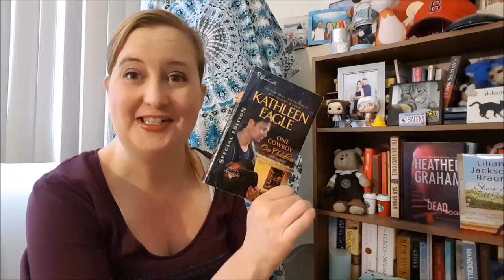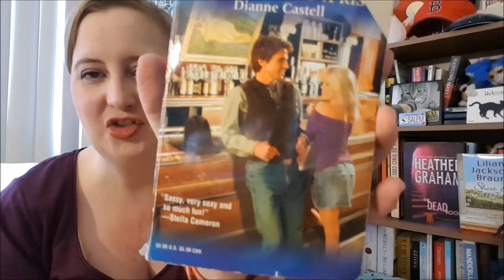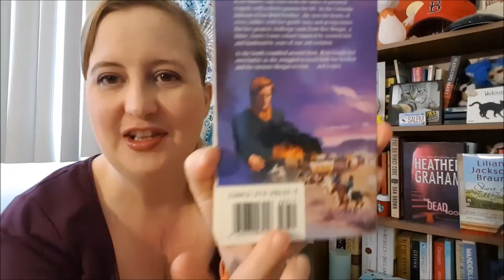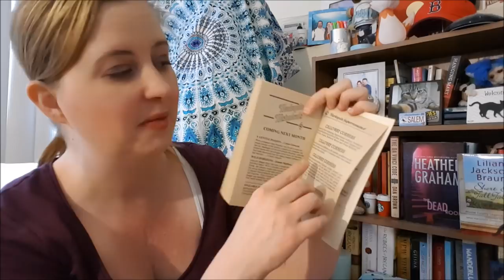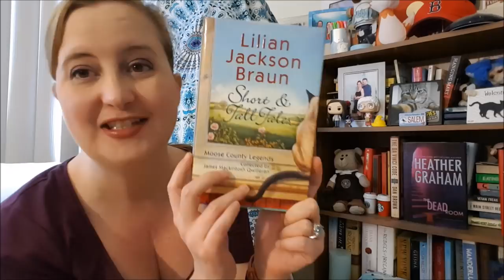April 2018 New & Used Book Haul Part 1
Winning Back His Wife by Zoe York
Camp Firefly Falls #1

Sex Murder and a Double Latte by Kyra Davis
Sophie Katz Murder Mystery #1

Passion, Betrayal and Killer Highlights by Kyra Davis
Sophie Katz Murder Mystery #2

Obsession, Deceit and Really Dark Chocolate by Kyra Davis
Sophie Katz Murder Mystery #3

Lust, Loathing and a Little Lip Gloss by Kyra Davis
Sophie Katz Murder Mystery #4

How to Knit a Love Song by Rachael Herron
Cypress Hollow Yarn #1

Eggnog & Candy Cane by Jean Oram
Blueberry Springs #3

Calling It by Jen Doyle
Calling It #1

The Highlander’s Runaway Bride by Terri Brisbin
A Highland Feuding #2

Seduce Me, Cowboy by Maisy Yates
Copper Ridge #3

♥ Harlequin Heartwarming November 2015 Box Set

Love, Lies and Mistletoe by Jennifer Snow
A Brookhollow Story #6

To Love and Protect by Muriel Jensen
Manning Family Reunion #2

Winter Wedding Bells by Kristin Rolofson, Karen Rock & Jennifer Snow

♥ Harlequin Special Edition July 2015 Box 1 of 2

The Maverick’s Accidental Bride by Christine Rimmer
Montana Mavericks: What Happened at the Wedding #1

The M.D.’s Unexpected Family by Cindy Kirk
Rx for Love #13

Daddy Worse Spurs by Stella Bagwell
Men of the West #32

A Daring Arrangement by Joanna Shupe
The Four Hundred #1

♥♥ PRINT BOOKS ♥♥
A Cowboy and a Kiss by Dianne Castell

The Secret Heir of Sunset Ranch by Charlene Sands